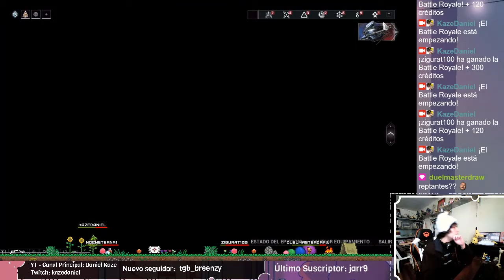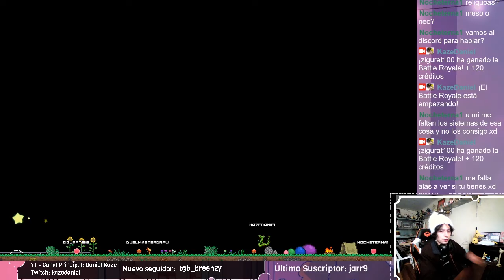Warframe - Un ratito de Warfarmeo de cosillas prime y del evento Fomoré | Videojuegando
Stream realizado el 3 de Febrero del 2021